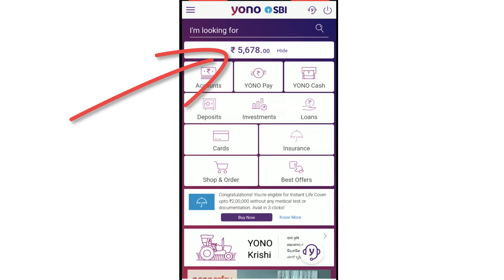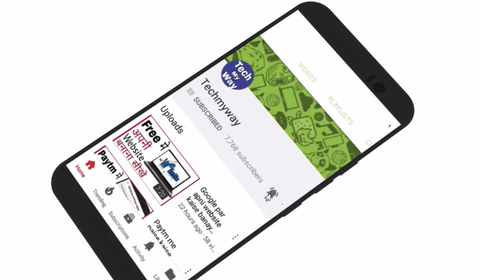Yono Sbi me balance kaise check kare | how to check balance in yono sbi app in hindi